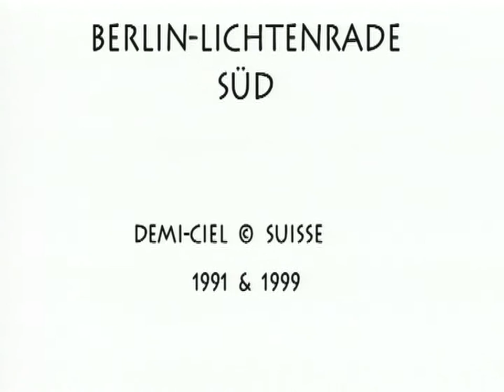berlin 1991 # 1991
Super8 black&white
Idée-Bild-Ton-Schnitt: richard.vetterli
heizue.ch